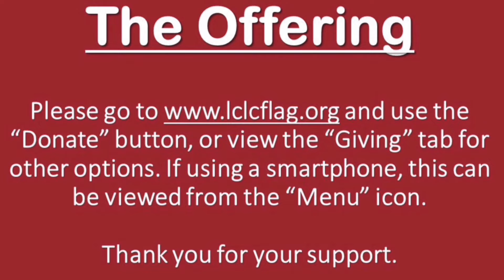Pr. Scott Summers’ Sermon: “Discouraged? Jesus meets us along the road and offers faith and hope.”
Guest Pastor Scott Summers’ Sermon: “Discouraged? Jesus meets us along the road and offers faith and hope.” - Third Sunday of Easter, April 23, 2023